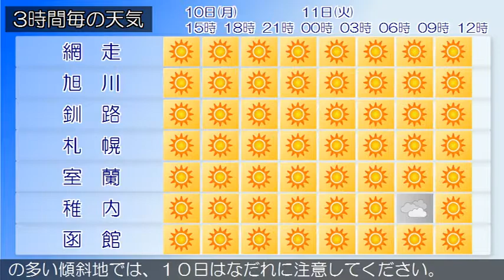2017/04/10 北海道地方の天気予報 昼